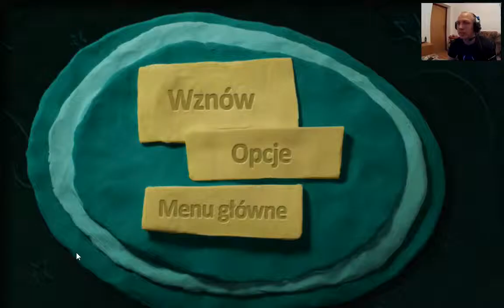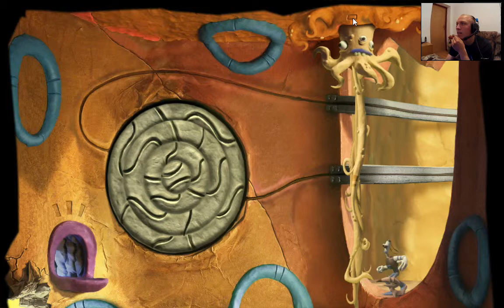#2 Armikrog | Następca Neverhood | Clayman | Tommy | Ale nie ogarniam co dalej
Armikrog to duchowy następca kultowej przygodówki The Neverhood z 1996 r., w której wszystkie postaci oraz lokacje wykonane były z plasteliny i animowane przy użyciu animacji poklatkowej. Jako kosmiczny podróżnik Tommynaut rozbijamy się na nieznanej planecie, gdzie zostajemy pojmani i uwięzieni w tytułowej fortecy Armikrog.